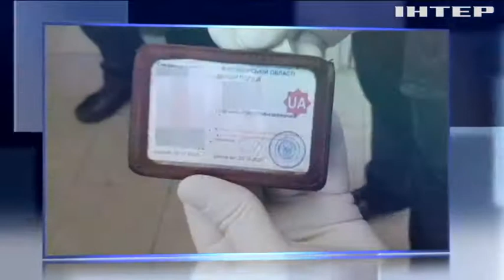В Днепре прокурор попался на взятке